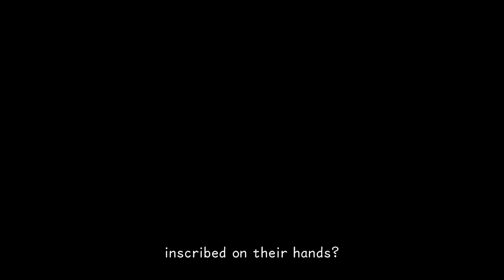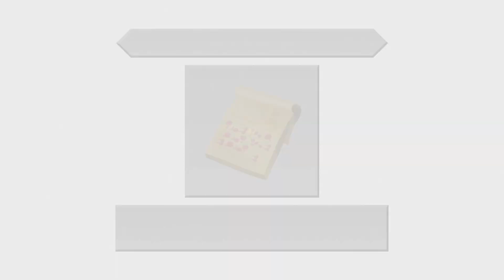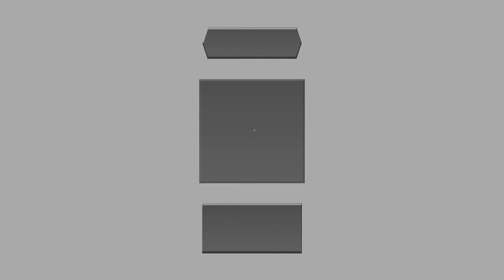Let's Play Kingdom Hearts Dream Drop Distance HD Part 17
We go back to Traverse Town to stop a powerful Dream Eater and help send it to Sora.